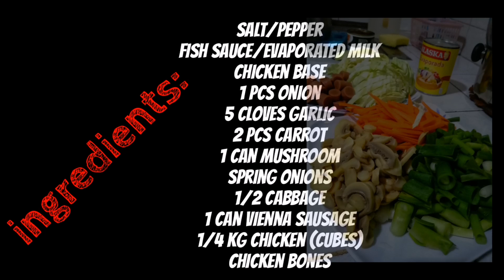How to Cook SOPAS FILIPINO CREAMY CHICKEN SOUP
SOPAS CREAMY CHICKEN SOUP